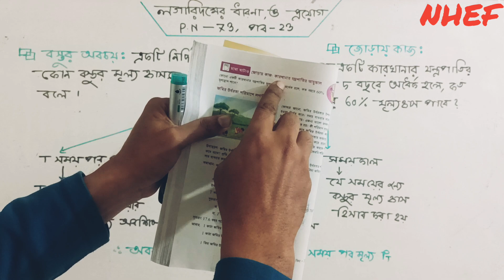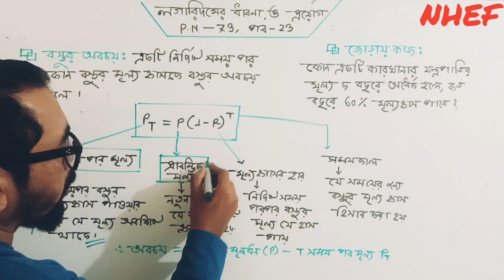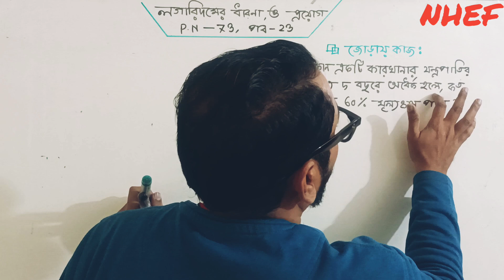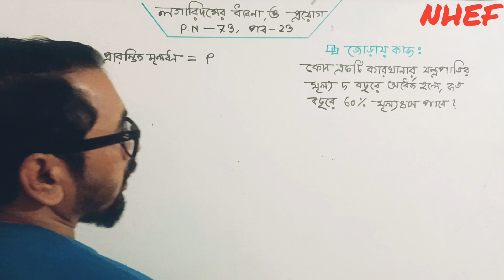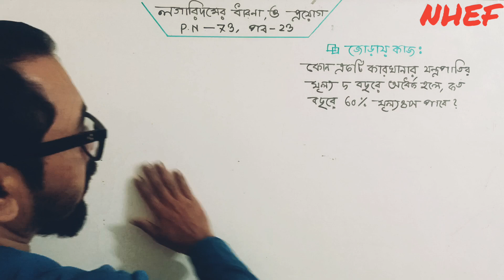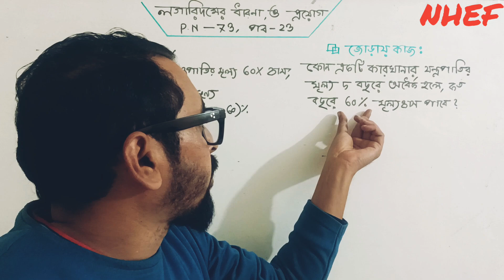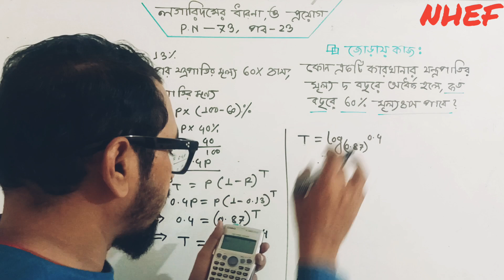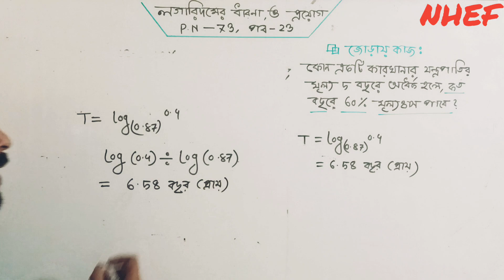লগারিদমের ধারণা ও প্রয়োগ | ৯ম শ্রেণির গণিত ৩য় অধ্যায় ২০২৪ | Class 9 Math Chapter 3 | New Curriculum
লগারিদমের ধারণা ও প্রয়োগ অনুশীলনীর প্রশ্ন সমাধান নং ৪
লগারিদমের ধারণা ও প্রয়োগ নবম শ্রেণির গণিত তৃতীয়  অধ্যায় পৃষ্ঠা নং ৮৩
লগারিদমের ধারণা ও প্রয়োগ নবম শ্রেণির গণিত ৩য় অধ্যায় ২০২৪
লগারিদমের ধারণা ৯ম শ্রেণির গণিত ৩য় অধ্যায়
নবম শ্রেণির গণিত ৩য়  অধ্যায় |
নবম শ্রেণির গণিত ২০২৪
নবম শ্রেণির গণিত লগারিদমের ধারণা ও প্রয়োগ
লগারিদমের ধারণা ও প্রয়োগ  নবম শ্রেণির গণিত ২০২৪
লগারিদমের ধারণা ও প্রয়োগ  ২০২৪ নবম শ্রেণির গণিত
Class 9 Math 2024 Chapter 3 Page No 83
Class Nine Math  3rd Chapter
Class 9 Math New curriculum 2024 3rd Chapter
Class 9 Math Chapter 3
Class Nine Math 3rd Chapter 2024
Class Nine Math New curriculum 2024
Class Nine Math New Curriculum 3rd Chapter
Class 9 Math New Curriculum Third Chapter 2024
Sequence & Series Class 9 Math 2024
Class 9 Math Chapter 3 Logarithm & Exponents
Logarithm & Exponents Class 9 Math Chapter 3 New curriculum 2024
Concept of Logarithm & Exponents Class 9 Math New curriculum 2024
Concept of Logarithm & Exponents Class 9 Math New curriculum

Your Query :
লগারিদমের ধারণা ও প্রয়োগ
লগারিদম কাকে বলে ও লগারিদমের প্রকারভেদ
স্বভাবিক লগারিদম (Natural Logarithm)
সাধারন লগারিদম (Common Logarithm)
সূচক (Exponents/Index)
মূল (Root)
বাস্তব জীবনে লগারিদমের প্রয়োগ
সূচকের সাথে লগারিদমের সম্পর্ক
লগারিদমের সূত্রবলী (Logarithms Law)
সূচকের সূত্র (Index Law)
লগারিদমের বৈশিষ্ট্য
সূচকের বৈশিষ্ট্য
ঘণমূল (Cubic Root)
সূচকরর সূত্র ও ব্যবহার
লগারিদমের সূত্র ও ব্যবহার
লগারিদমের সমস্যা সমাধান
লগারিদমের প্রয়োগ
লগারিদমের বৈশিষ্ট্য
লগারিদমের সূত্রাবলি ও তাদের প্রমান
লগারিদমের আরগুমেন্ট ও তার সীমাবদ্ধতা
লগারিদমের ভিত্তি ও তার সীমাবদ্ধতা
স্বাভাবিক লগারিদম বা e ভিত্তিক লগারিদম